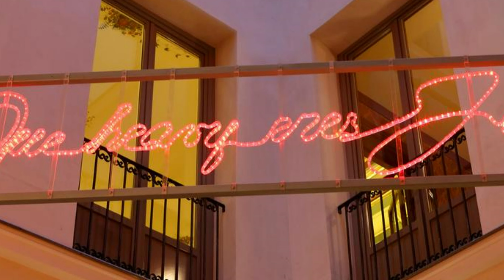Axel Hotel Madrid - Adults Only, Madrid, Spain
*Overview*
Axel Hotel Madrid - Adults Only is a vibrant and stylish hotel that caters specifically to the LGBTQ+ community and friends. Known for its modern design and lively atmosphere, this hotel offers a unique and unforgettable experience in the heart of Madrid.

*Location*
Situated in the trendy Barrio de las Letras district, Axel Hotel Madrid is perfectly positioned for guests to explore the city's cultural and historical landmarks, vibrant nightlife, and diverse dining options. The hotel's central location makes it an ideal base for discovering all that Madrid has to offer.

*Accommodations*
The hotel features contemporary and elegantly designed rooms and suites, each equipped with modern amenities such as free Wi-Fi, flat-screen TVs, and luxurious bedding. The chic décor and comfortable furnishings ensure a relaxing and enjoyable stay.

*Dining*
Axel Hotel Madrid offers a delightful culinary experience at its on-site restaurant, which serves a variety of delicious Spanish and international dishes. Guests can also unwind with refreshing cocktails and drinks at the hotel's rooftop bar, which offers stunning views of the city.

*Amenities*
Guests at Axel Hotel Madrid can enjoy a range of exceptional amenities, including a rooftop swimming pool, a fully equipped fitness center, and a relaxing spa. The hotel's attentive and friendly staff are dedicated to providing personalized service to ensure every guest's comfort and satisfaction.

*Events and Meetings*
With its stylish event spaces and state-of-the-art facilities, Axel Hotel Madrid is an excellent venue for hosting meetings, conferences, and special events. The hotel's professional event planning team ensures that every event is executed with precision and flair.

Axel Hotel Madrid is a celebration of modern art and design, featuring contemporary interiors and artistic touches that reflect the vibrant culture of Madrid. The hotel's unique ambiance and attention to detail create an inspiring and welcoming environment for guests.

*Luxury Experience*
Staying at Axel Hotel Madrid - Adults Only is an experience of modern luxury and inclusivity. From the moment guests arrive, they are welcomed into a world of style and comfort, where every detail is designed to provide an exceptional and memorable stay.